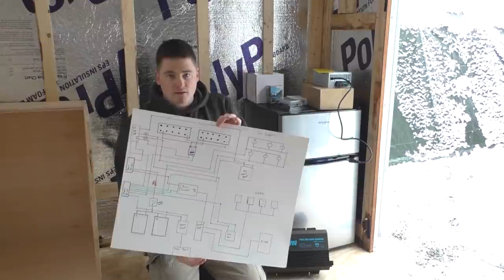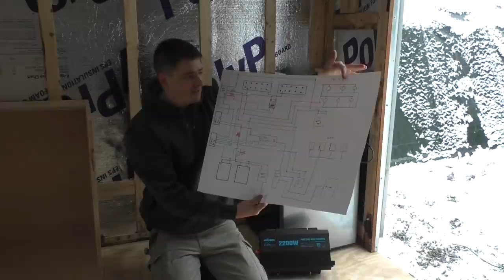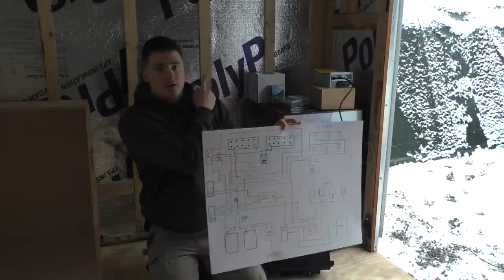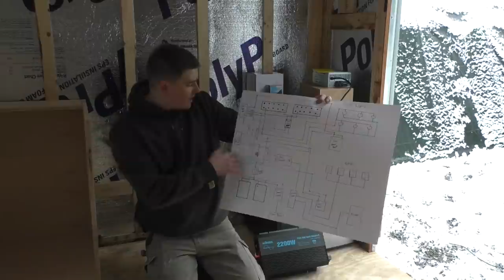Off Grid Cargo Trailer/Camper Conversion Budget Build Pt. 2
Solar Charge Controller:

Wiring Spools:

Fuse block:

Vent fan:

Battery Charger:

Battery switch:

Door Handle: